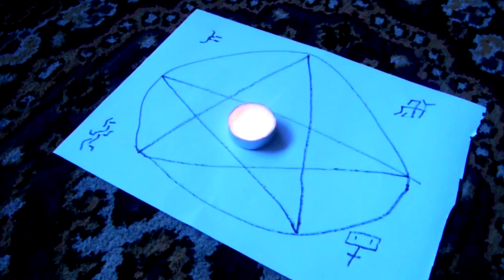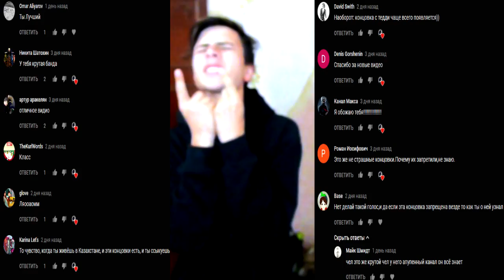ПРИЗРАК НАПАЛ НА 5 ДЕНЬ В ДОМУ С ПРИЗРАКОМ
На 5 день я чуть не увдиле призрака

СПРАШИВАЙ: ask.fm/s_e_r_h_y_i__k_i_n_g

Дом призрак  поймал призрака  в 3 часа ночи призрак  дом с призаками  вызвал призрака